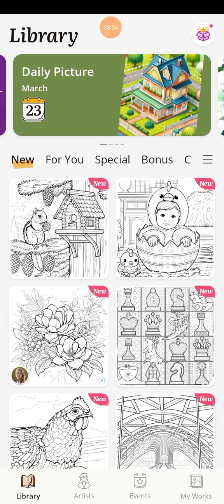Paint by Numbers ....House 🏡